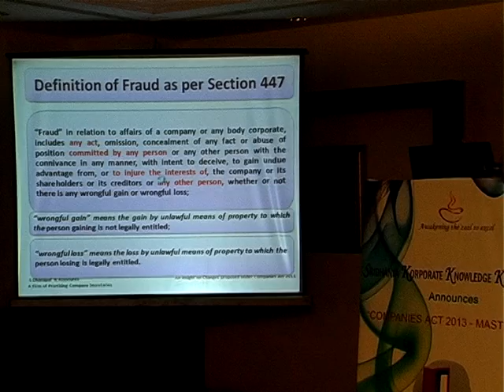VTS 01 4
LECTURE BY CS S DHANAPAL PRACTISING COMPANY SECRETARY ON PROVISIONS OF COMPANIES ACT 2013 on Inspection, Enquiry, Investigation, Prosecution and Enforcement Mechanism organised by SRIDHANYA